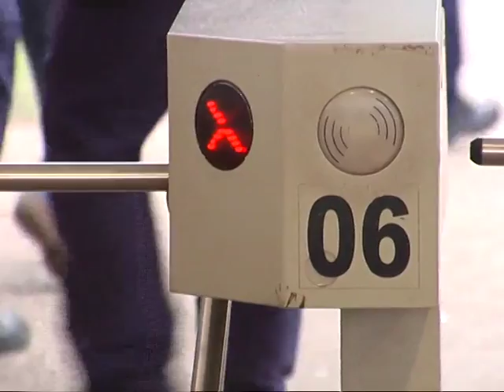Normalidad en la planta de FIAT de Córdoba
Los sindicatos industriales, como la UOM y SMATA no adhirieron al paro. Como un caso particular, en la planta de FIAT en Córdoba se trabajó con normalidad.